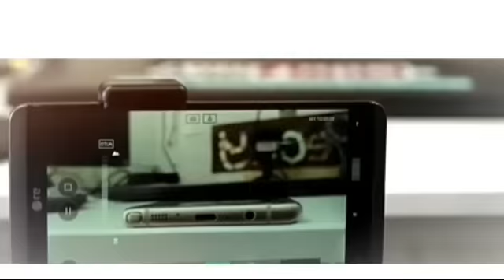أغـــــــرب خيانة بمصر "الزوجة"للعشـ ــيق عاوزه أخلـ ـص منه من غير دم واللغز بحقنة الهواء.!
ما عليك سوى الانتساب إلى هذه القناة للاستفادة من المزايا T6IsVrVVvhFv6R2kw/join
جوزي بينام مع أمه قدامي دعاء عاوز يجمعنا انا وحماتي على سرير واحد ولما رفضت ابتز ني
لينك القناة الاحتياطية نرجو الاشتراك فى القناة
رقم واتس اب داخل مصر 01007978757
رقم واتس اب خارج مصر 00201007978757
مجدى_القبلاوى_Magdyalkblawy_اضغط_لايك_والاشتراك_فى_القناة
شارع_بنك_مصر_بالمنصوره_فتا_ه المنصوره
نيره أشرف بالمنصوره/ش بنك القاهره بالمنصوره
كارثة في قضية طبيب الساحل ..صور جنسية تظهر في موبايل القاتل؟! وقرار عاجل من نقابة المحاميين
أنفراد | دكتور صديقه ومحاميه وممرض هما اللى

عجيب ماشهد به سائق باص المدرسة!! شاف خيانة الأم صوت وصورة!! ويروي لنا التفاصيل!احمد_رجب